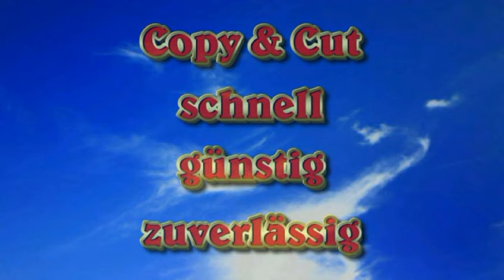7. 3. 2012 - Pressekonferenz Manfred Kölly zu Abwasserverband Teil 1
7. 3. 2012 - Pressekonferenz Manfred Kölly zu Abwasserverband